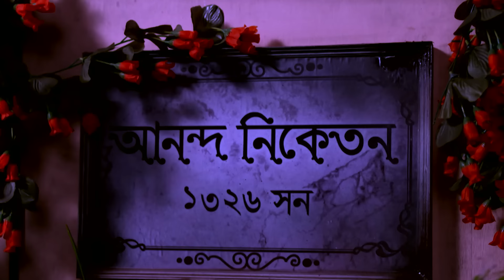শ্রীময়ী | Episode 373 | Part A